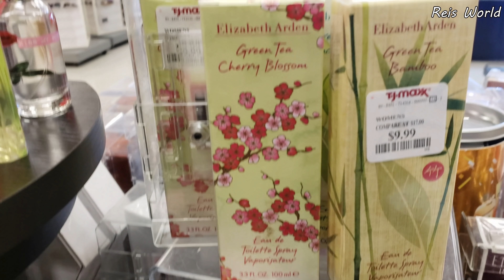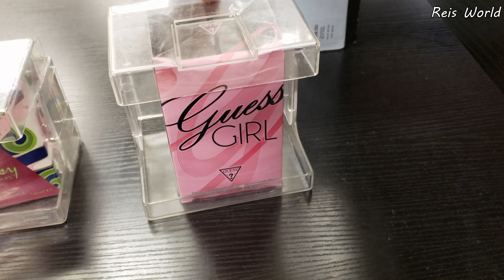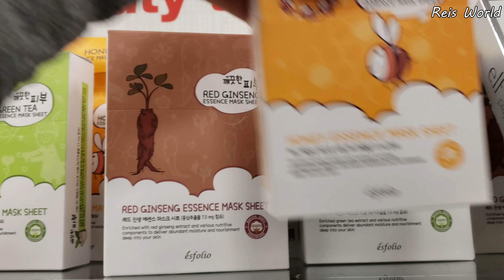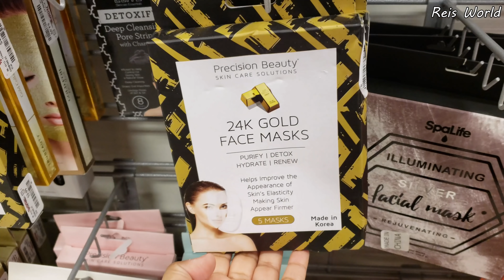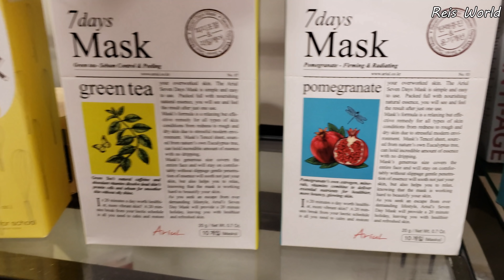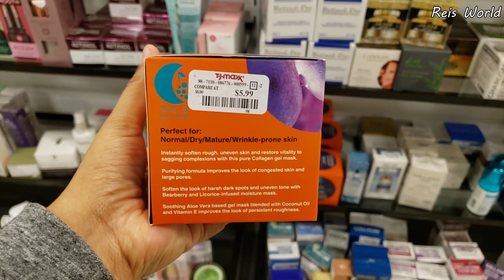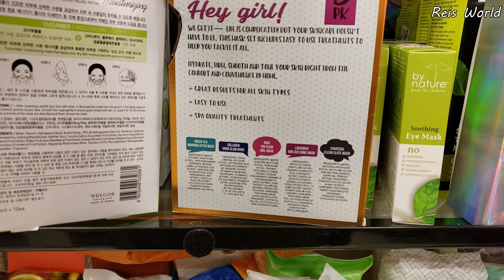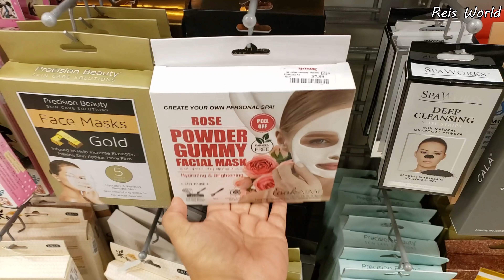TJ MAXX - K BEAUTY DEALS TOO COOL FOR SCHOOL VERSACE - SHOP WITH ME 2019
Hey everyone :) Shop with me through TJ Maxx . I found lots of goodies name brand skincare deals, Trust me you will be paying more at ulta and Sephora. Too cool for school is a good brand I love it. When I find a pack here I grab it. Everyone always passes it up idk why. There is nothing wrong with their skincare. Just be careful . Sometimes they are open you need to check the package and make sure they are sealed. I never had any issues. Perfume from Versace and more high end name brands. Bras' and shoes a little bit of home décor. Join me on this walk through. My phone did die at the end . So sorry. Thank you all so much for watching. Please stay safe and BUCKLE UP!